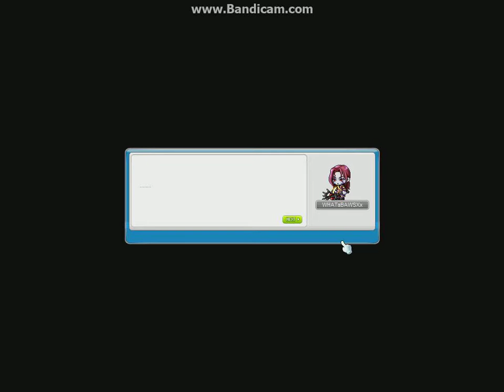MapleStory Demon Slayer part 1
FUCK YEA ITS DEMON SLAYER AFTER THAT FUCKING GAY MAINTENANCE